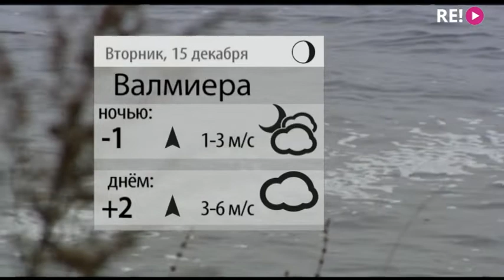Прогноз погоды на 15.12